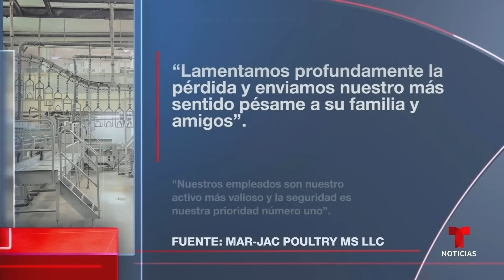El joven latino de 16 años que murió en un accidente laboral | Noticias Telemundo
Video oficial de Noticias Telemundo. Mientras en su natal Guatemala la familia procesa la pérdida, en EE.UU. la compañía Mar-Jac Poultry dice que investiga lo sucedido junto a las autoridades. Una abogada no vinculada al caso explica que "es ilegal" que un menor trabaje en una pollera.